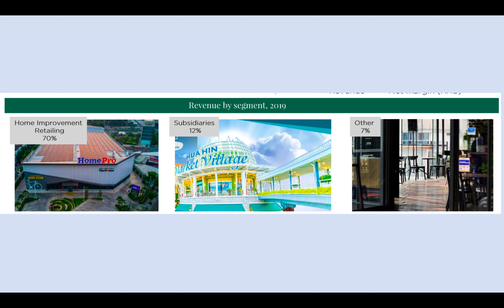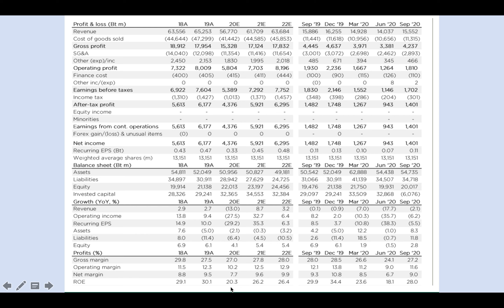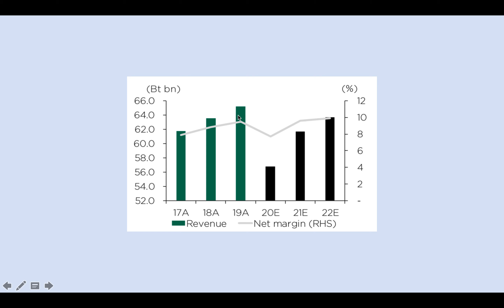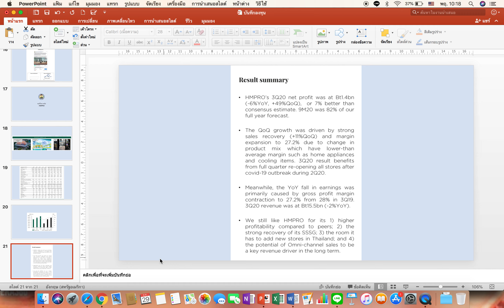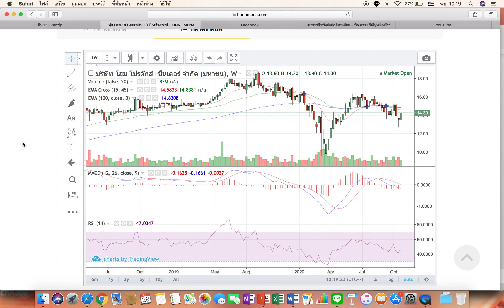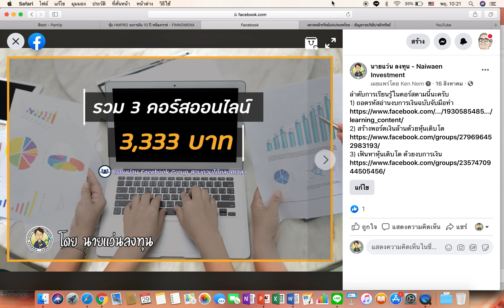สรุปย่ออนาคต HMPRO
📌สนใจคอร์สหุ้นออนไลน์ คลิ๊กที่นี่ครับ
เรียน อ่านงบการเงิน ประเมินมูลค่า และวิธีหาหุ้นเติบโต
ติดตามบทความอื่น ๆ ที่นี่
🏆 ท่านใดสนใจเปิดพอร์ตหุ้นกับ COUNTRY GROUP
กรอกใบสมัครเปิดพอร์ตได้ที่นี่ครับ
📣 พิเศษ ! เปิดพอร์ต ผ่านเพจ “นายแว่นลงทุน” ได้รับสิทธิเพิ่มเติมดังต่อไปนี้
1) ค่าคอมมิชชั่นพิเศษสำหรับลูกค้าเพจ นายแว่นลงทุน ในการซื้อขายผ่านระบบอินเตอร์เน็ตหุ้น 0.075% ไม่มีขั้นต่ำ
2) SET 50 index futures 20 บาท/สัญญา
3) SET 50 index Options 20 บาท / สัญญา
4) Gold online 50 บาท / สัญญา